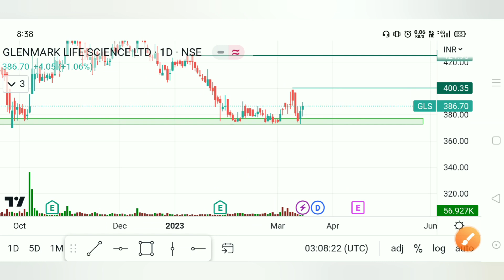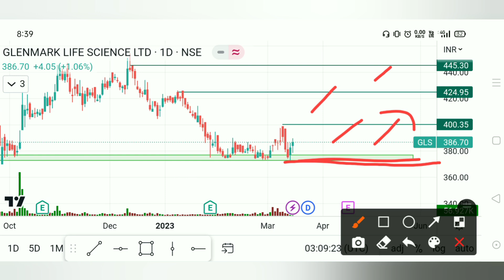Don't Miss Short Term Earning Opportunity In Glenmark Life Sciences Share. GLS Share Dividend.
swing trading,
swing trade stocks for today,
stock market,
stocks,
tesla stock,
stock market for beginners,
today news,
stocks to buy or sell today,
stocks to buy,stock
short term swing trade stocks,
best stock for short term investment,
jackpot stocks for tomorrow,
short term stocks to buy,
best stocks for short term investment,
short term swing trade,
multibagger stocks,
stocks,
best stocks for short term investment 2023,
stock market
stocks,best stocks,
how to invest in stocks,
stock market,
best stocks to buy for a recession,
best recession stocks,
dividend stocks,
stock market,
fundamental analysis of stocks,
fundamental analysis,
fundamental strong stocks,
stocks,
best fundamental strong stocks,
top 5 fundamental strong stocks 2023,stock analysis,
stocks to buy
,multibagger stocks,
fundamentally strong stocks,
fundamental stock
dividend investing,
dividend stocks list 2023,
dividend stocks february 2023,
latest dividend stocks ex dates